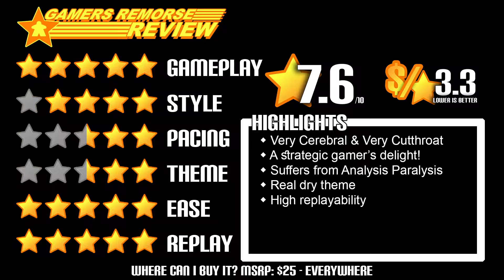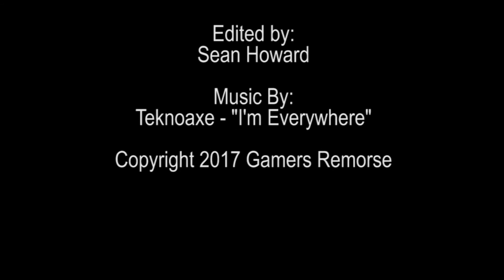Gamers Remorse Episode 160: Cave vs Cave [Playthru]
Watch as Brian and Sean play a game of Uwe Rosenberg's new game, Caverna Cave vs Cave by Mayfair Games and Lookout Spiele.